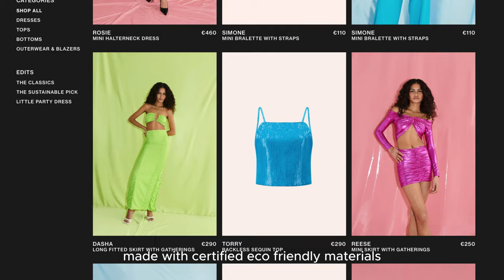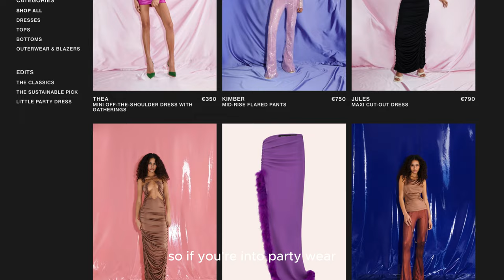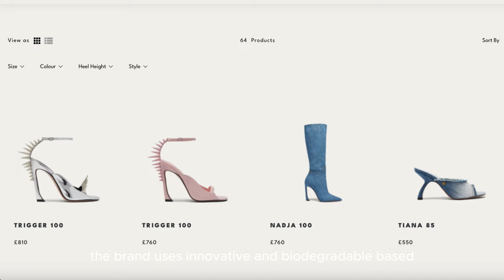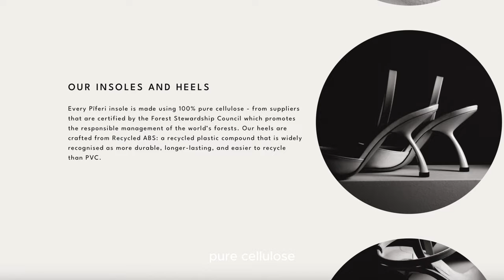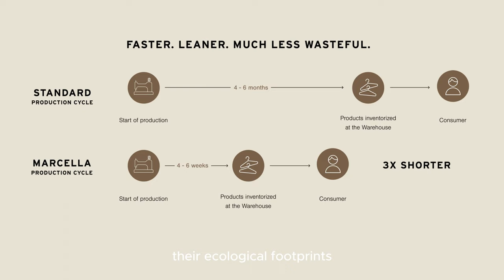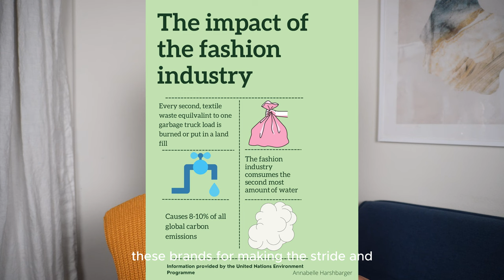Top Sustainable Fashion Brands You Can't Miss In 2024!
Are you passionate about sustainable fashion and want to make a positive impact on the environment through your wardrobe choices? Look no further! In this informative video, I reveal top Sustainable Fashion Brands You Can't Miss In 2024. From innovative materials to ethical production practices, these brands have revolutionized the fashion industry by prioritizing sustainability without compromising style.

Join us as we explore the latest trends and innovations in sustainable fashion, showcasing these amazing brands that are leading the way towards a more eco-conscious future. Discover how they are changing the narrative of fashion by promoting fair labor, reducing waste, and implementing eco-friendly practices at every step of the production process.

Stay ahead of the fashion game by staying informed about the exceptional sustainable fashion brands that deserve your attention in 2024. Whether you're a conscious consumer, a fashion enthusiast, or simply curious about the future of the industry, this video is your go-to guide for must-know sustainable fashion brands.

Subscribe to my channel for more exciting content on sustainable fashion, as I continue to bring you the latest updates, interviews, and insights into the world of fashion with a focus on sustainability. Embrace a greener mindset and make a difference through your fashion choices today!

00:00 Introduction
01:20 Sustainable Shopping Benefits
03:24 Brahmin
05:42 Bogdar
06:22 Brother Vellies
07:10 Piferi
09:01 Marcella NYC
10:33 Leze The Label
11:36 Sezane